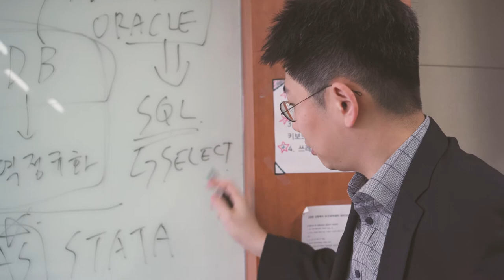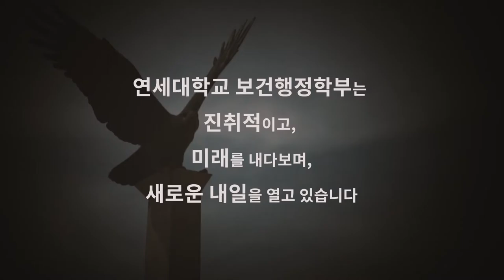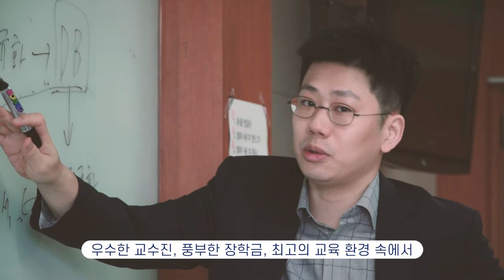[K_University]Yonsei University Future Campus - Department of Health Administration